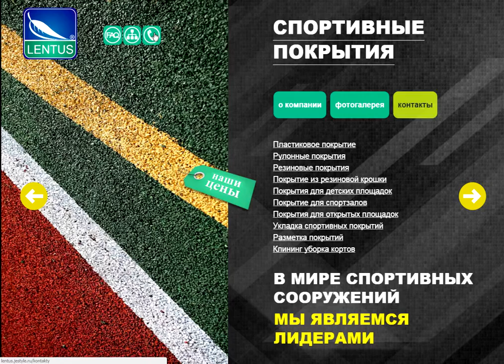Горизонтальный параллакс эффект. Parallax слайд сайт.